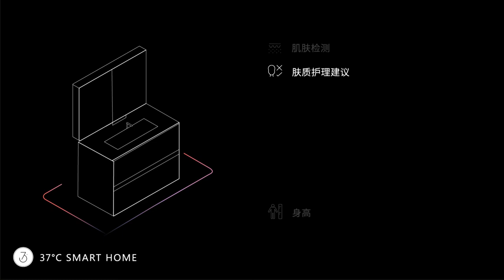37 Degrees - Bathroom Table